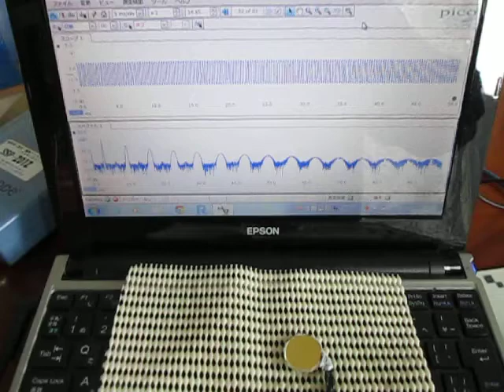空中超音波の伝搬実験（supersonic wave）